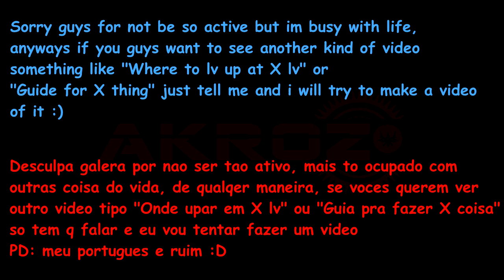Royal Quest Arena ep9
Some random fight in arena, enjoy :)

Song: "Muzzy - Calling Out"

Thanks to RavenDesign for the template :)!